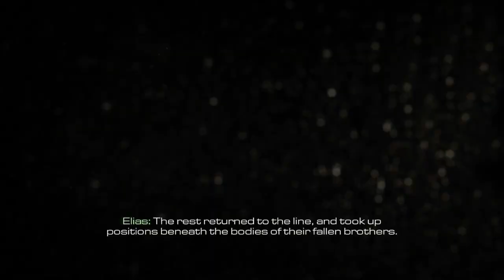Ghost Stories | Call of Duty Ghosts | Part 1 | HD 60FPS